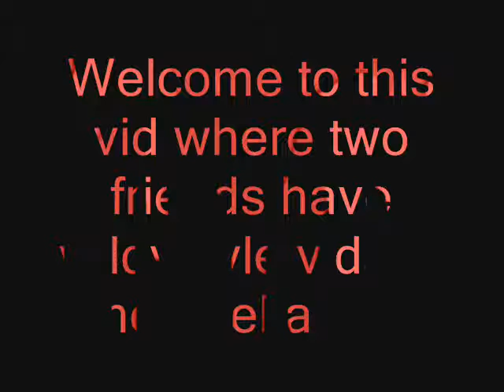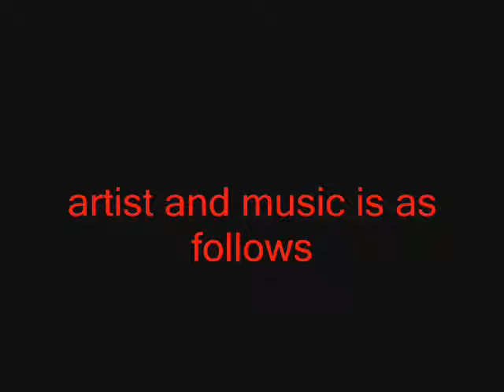duel arena wildystyle fights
me viding while 2 people fight eachother in the duel arena